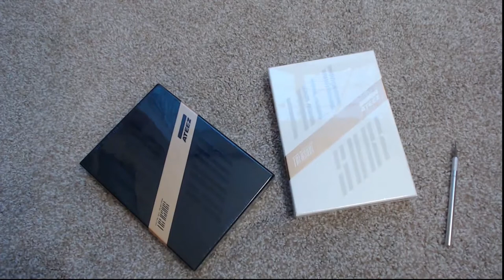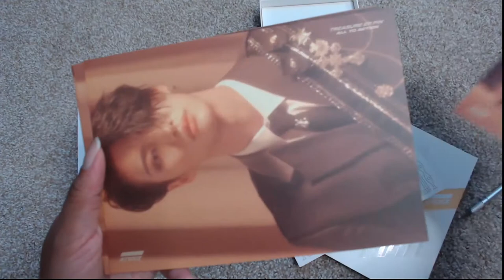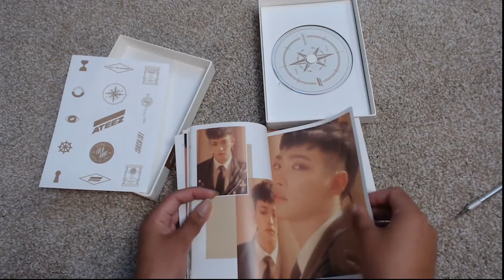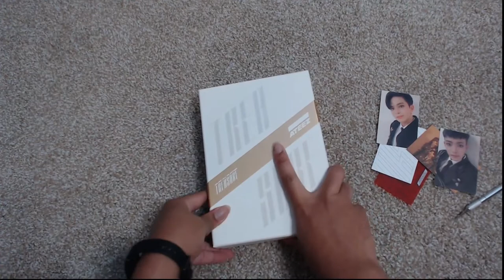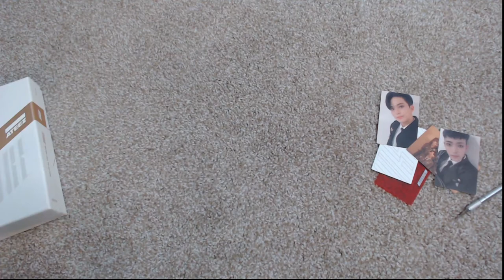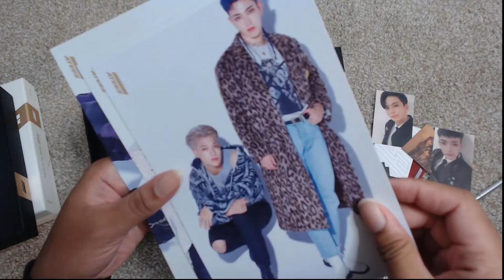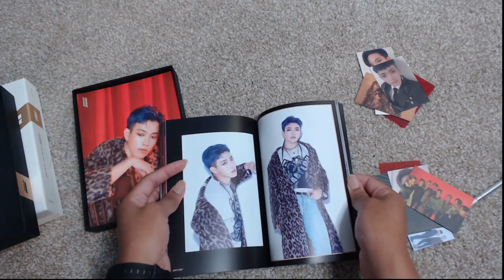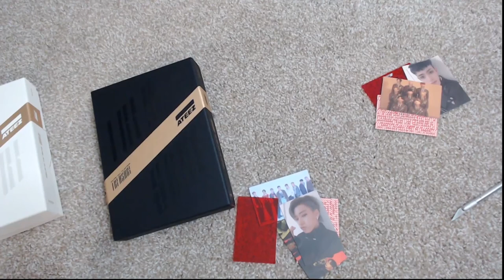KPOP Secret Santa Introduction Tag | ashleyepidemic A Very Rambling ATEEZ unboxing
I'm participating in the Kpop Secret Santa. Here is my intro tag.
Apparently I had too much energy so pardon my long rambling unboxing.